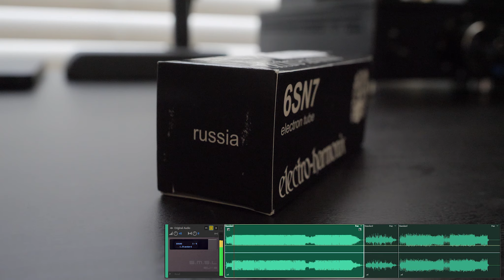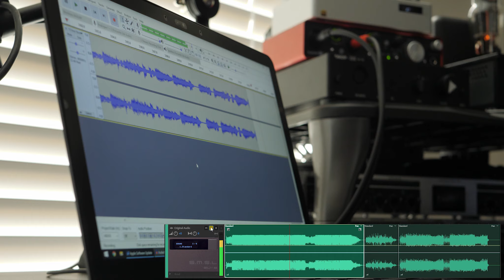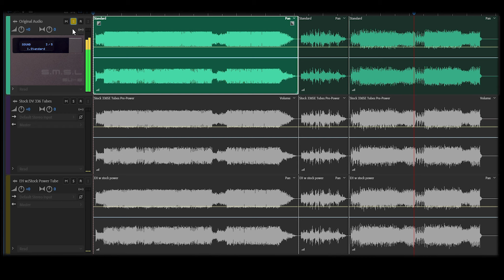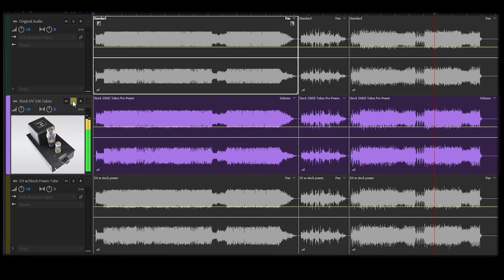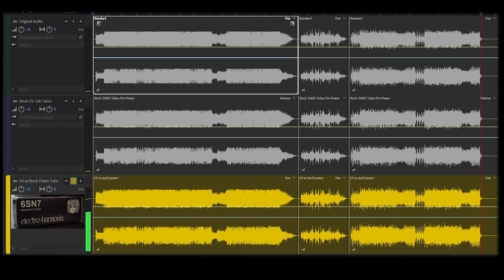Tube Review #1 - Electro-Harmonix 6SN7 Preamp tube v. Darkvoice 336se Stock tubes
0:00 - Intro
0:18 - Tube Comparisons
7:04 - Leave a comment and Subscribe